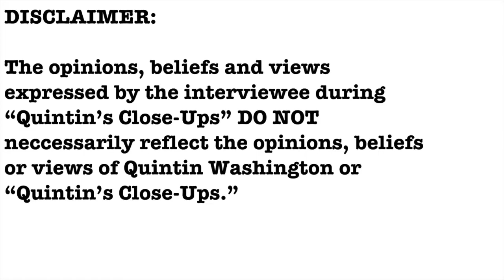Trooper Bob Beres interview- Quintin's Close-Ups™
It’s the 4th of July holiday weekend and if you are traveling to the beach by car or heading to a family cookout, ABC News 4 Traffic Safety Expert Bob Beres has tips for you in this edition of “Quintin’s Close-Ups.”